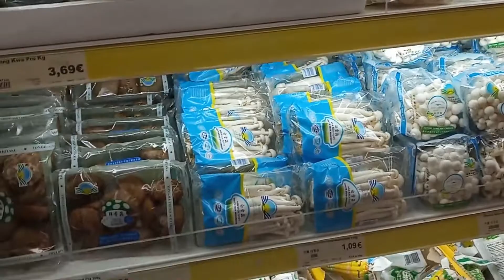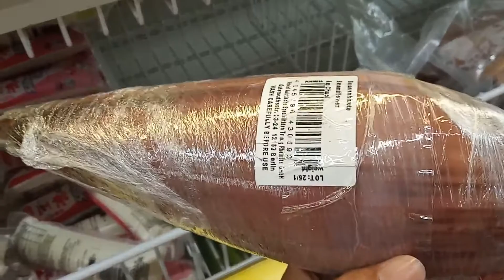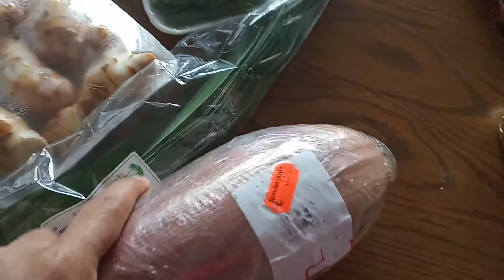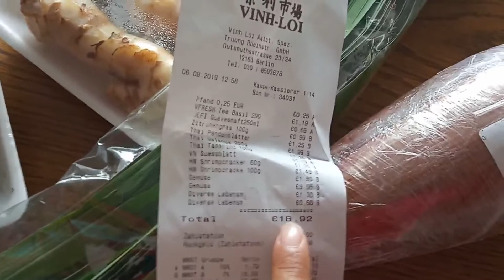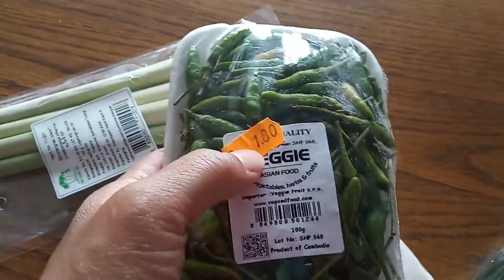ISTRI BULE KAMPUNG KALAP DITOKO ASIA BERLIN JERMAN , POKOKNYA KOMPLIT ISINYA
Masih bersama saya Indra Leimer live from Berlin Germany
Kali ini ketoko Asia besar di Berlin Jerman untuk berbelanja, ngeborong ria. Isinya komplit semua ada sampe kelor pun ada.